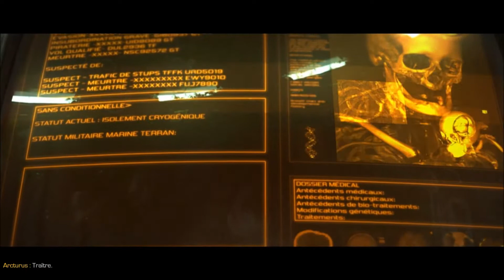[Lets Play] Starcraft II Wings of Liberty - Episode 1: La Libération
Après Starcraft et Brood War, c'est au tour de Wings of Liberty d'y passer. Est ce que Jim Raynor est prêt à subir le Cafard?!

Difficulté: Brutal

Starcraft II: Wings of Liberty
Développeur: Blizzard Entertainment
Editeur: Activision-Blizzard
Disponible sur: battle.net